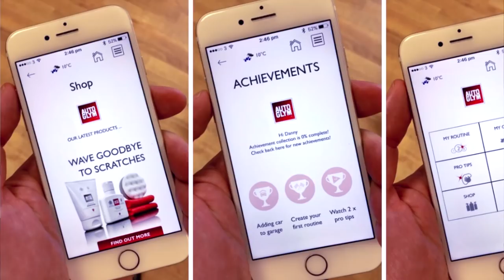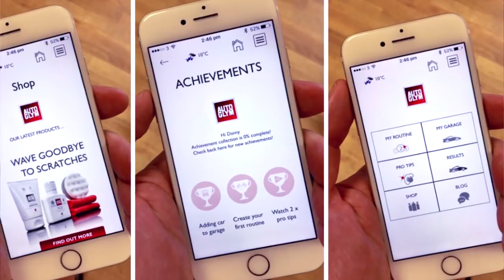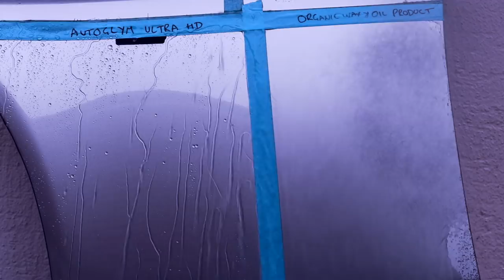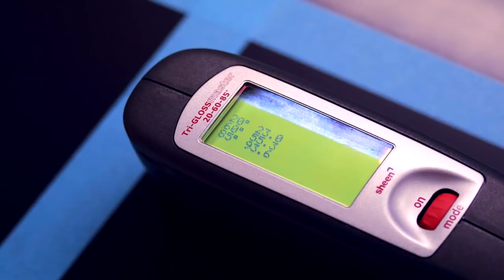Autoglym ULTRA High Definition Wax Review - Application Guide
Autglyms new Ultra High Definition wax review - highly anticipated replacement for the popular Autoglym HD Wax.

My Main Camera

Bargain Amazon Wash mitts

Recomended Products